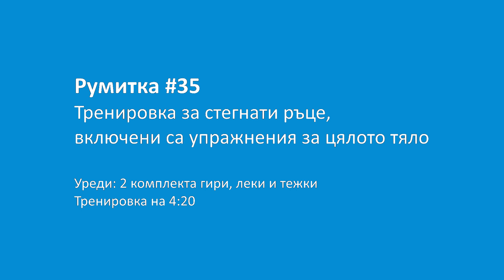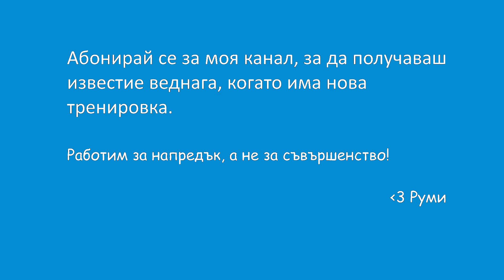Стягане на ръце + упражнения за цялостно прибиране: Румитка #35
Тренировка с акцент ръце - бицепс, трицепс и рамо. Оформяне на малки мускули на ръцете, така че да изглеждат елегантни и стегнати.

За почивка на ръцете са включени упражнения за цялото тяло, като специално внимание е отделено на корема.

За да имаш бързи и видими резултати, изпълни тази тренировка 3 пъти един след друг и внимавай с храната.

Храната е ИЗКЛЮЧИТЕЛНО важна, когато искаш да се стегнеш или да отслабнеш. Тренировките въздействат върху мускулите, а храната върху мазнините, затова трябва да се комбинират хранене+тренировки.

Ако искаш да ти помогна с храната, пиши ми на имейла, има го в сайта ми.

Поздрави,
Руми